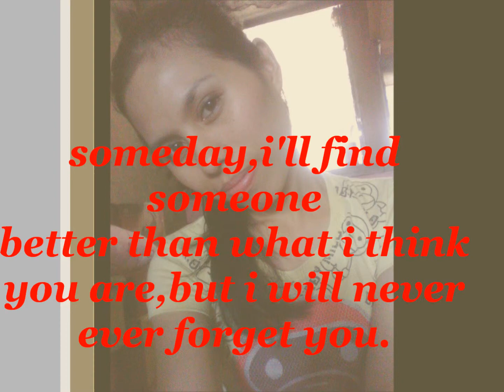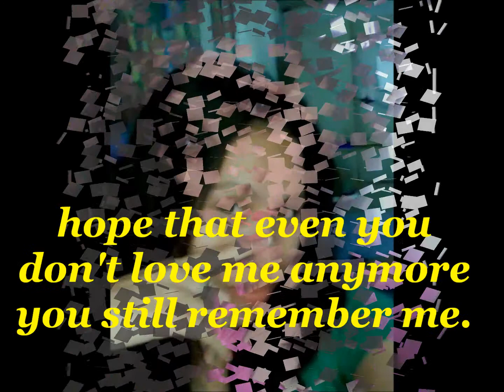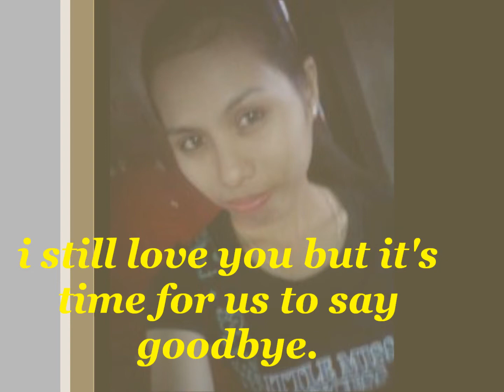More Than This........